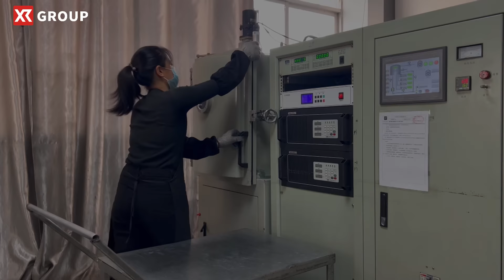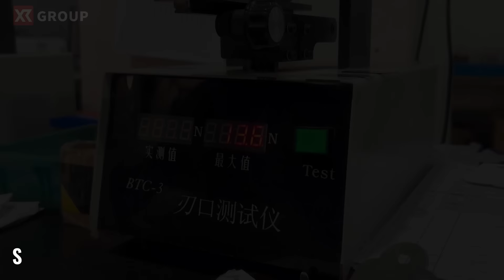How It's Made: The Inside Look at Razor Blade Production - Xirui Blade Manufacturing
Experience the art and precision of razor blade manufacturing in this exclusive behind-the-scenes tour of Jiangxi Xirui Manufacturing Co., Ltd. Watch as we take you through the entire process, from raw materials to finished product, and see how our team of experts craft each blade with quality and precision.

Our state-of-the-art facility is equipped with the latest technology and machinery, ensuring that every blade is made to perfection. We pride ourselves on using only the highest quality materials and adhering to strict quality control standards.

At Xirui  Manufacturing, we offer ODM/OEM services for all your razor blade needs.

Jiangxi Xirui Manufacturing Co., Ltd.
🏭Address: Shuidong Industrial Park, Ningdu County, Ganzhou, Jiangxi, China 342800